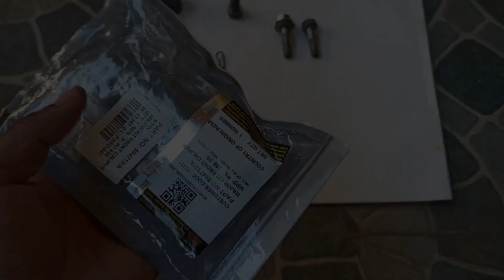youtube video 2uYK-vfS2Fc